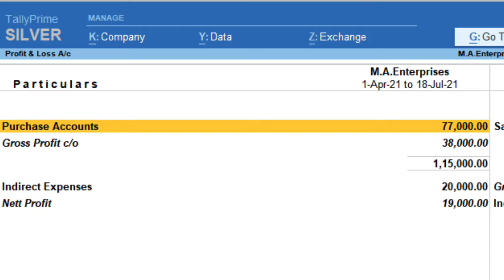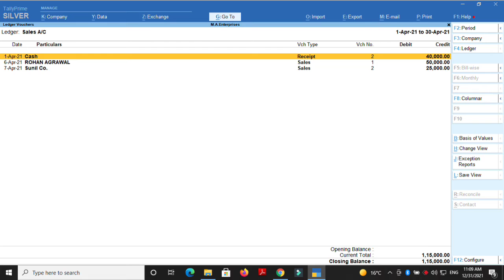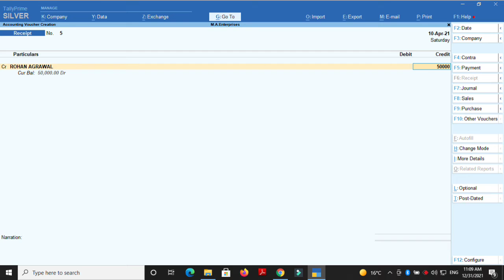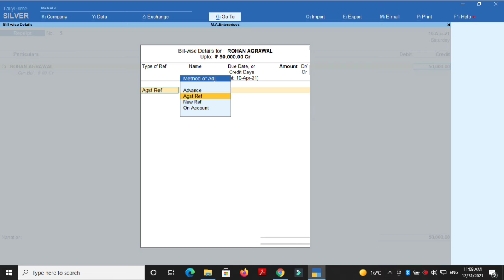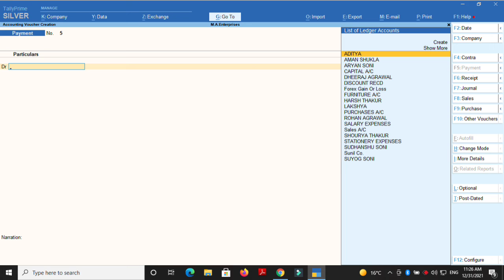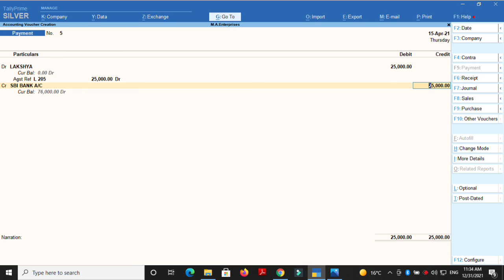Credit Sales और Credit Purchase के बाद entry कैसे करें ।🤔 Voucher Entries ! 💯 tallyprime - 17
Voucher Entries in Tally Prime !! What to do after Credit Sales Or Credit Purchase ??🤔 tallyprime - 17

Hey dosto, is course ke aaj ke is part me hamne sikha hai ki credit sales aur credit purchase ke baad jab hamne parties se paise mangaate hai yaa kisi party ko paisa dete hai to kaunsi entries pass krni hai
Is video me maine aapko kuch shortcut keys bataye hai jisse aapko aur asaani hogi

Jai Hind❤️🙏
Vande Mataram..❤️🙏
Thanks
Regards - Anshul ❤️